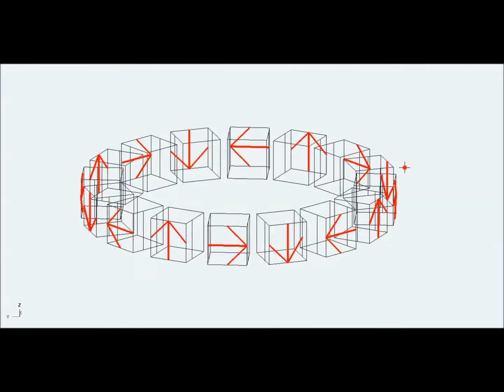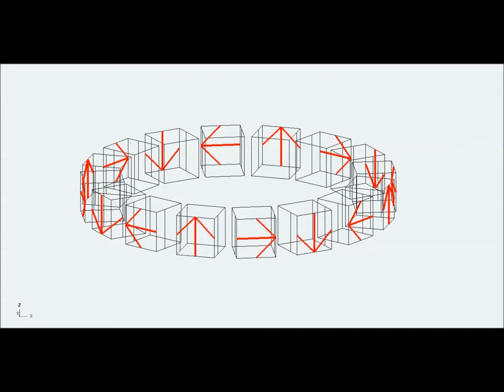Rotating Halbach Array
Rotating Halbach Array with 3mm and 4mm square magnets